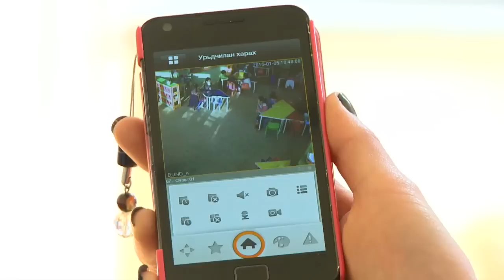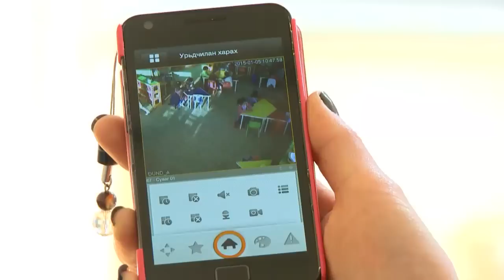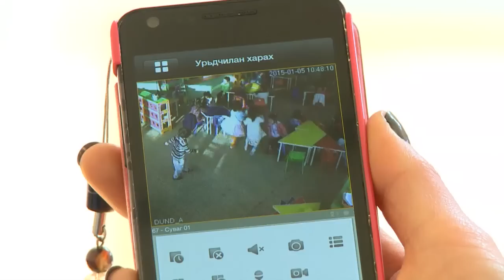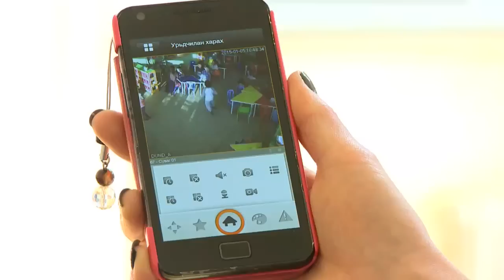C1 Newsroom - Камержсан цэцэрлэг жилийн дараах байдлаар ямар үр дүн, өөрчлөлт гарсан бэ?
Хан-Уул дүүргийн 67-р цэцэрлэгийн бүх анги өнгөрөгч онд хяналтын камертай болж байсан. Ингэснээр цэцэрлэгт явж байгаа хүүхдээ эцэг эхчүүд алсын зайнаас хянах боломжтой болсон юм. Тэгвэл нэг жилийн дараах байдлаар ямар үр дүн, өөрчлөлт гарсан талаарх мэдээллийг манай сэтгүүлч сурвалжилсан байна.